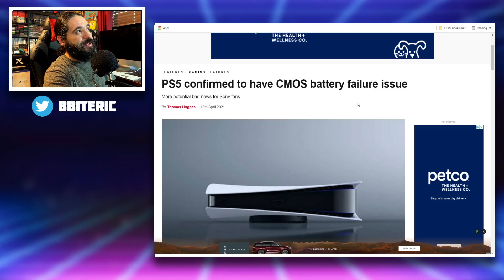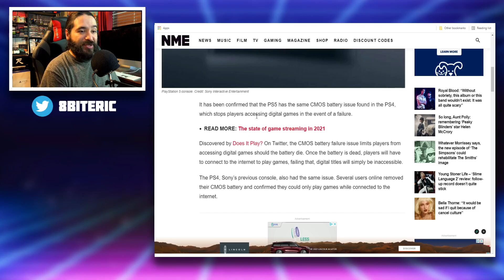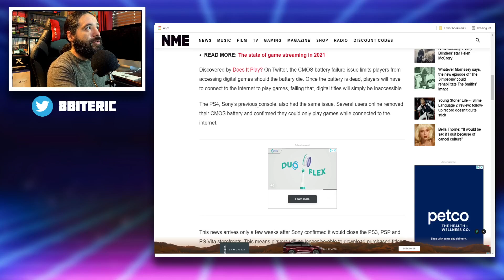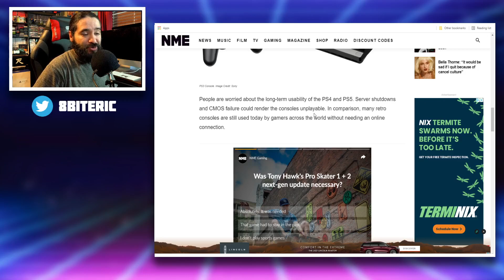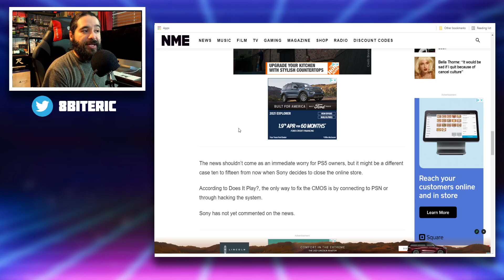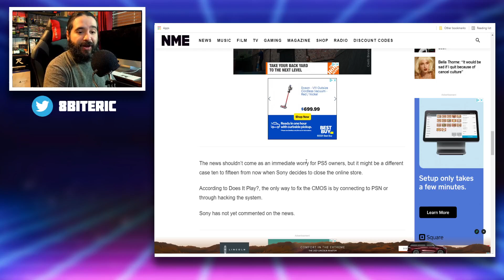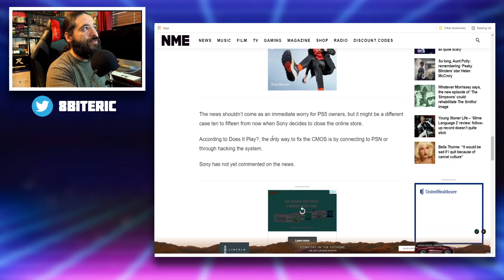WARNING: PS5 CMOS Battery Failure Can LOCK You Out of Games!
It's confirmed: the PS5 has the same CMOS battery failure issue as the PS4, potentially locking you out of your digital games! This video explains the problem, how it works, and what you can do about it.

Equipment used in videos:

Gaming Chair:
KILLABEE Big and Tall Gaming Chair 8212 Gray

Editing Computer:
Apple iMac (27-inch, 8GB RAM, 1TB Storage)

Computer Monitor:
Dell Ultrasharp U2718Q 27-Inch 4K IPS Monitor

Streaming/Gaming PC:
Asus G20AJ-US006S Intel Core i3-4150
3.5GHz 8GB DDR3 1TB HDD DVD±RW